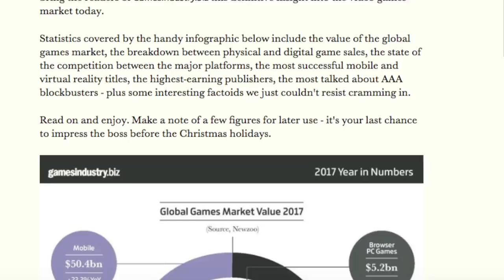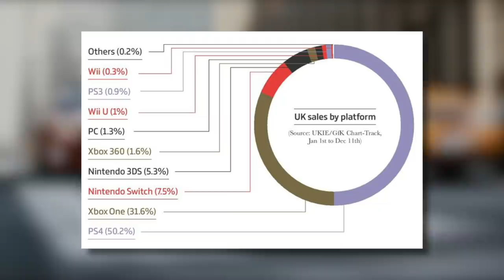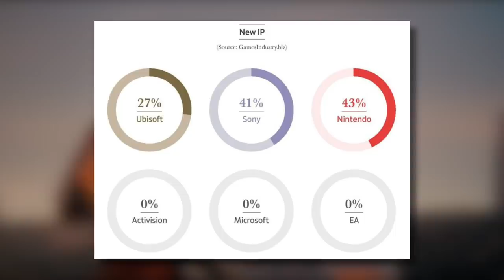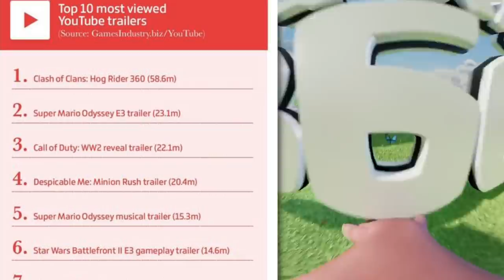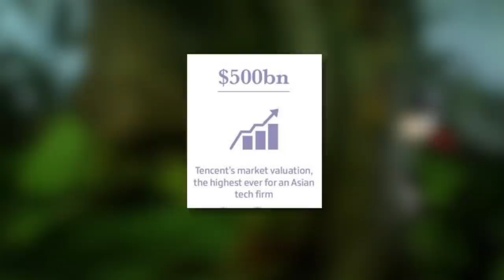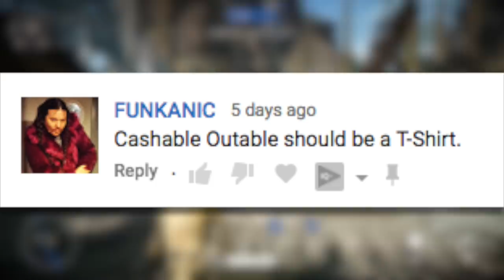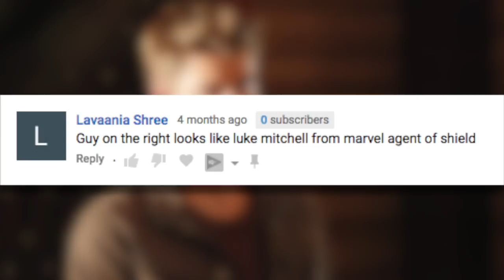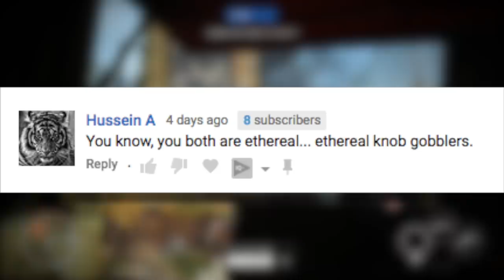2017 in Gaming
Gamesindustry.biz has compiled a terrific article that breaks down the gaming year in numbers. The biggest sellers, the best games, the new ips, loads of stuff. They’ve done some really great work. Here, we pick out some of our favourite facts and statistics.

Hosts: Mike Williams and Gareth Evans
Script: Jake Jones
Editor: Jake Kulkowski